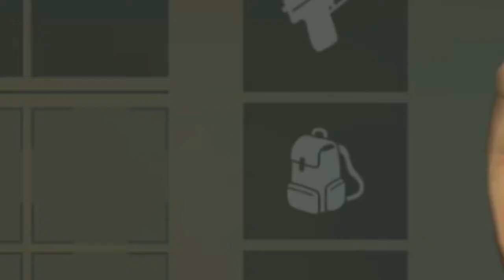Starting from noob again(WTF-moments)-Last Day on Earth:Survival